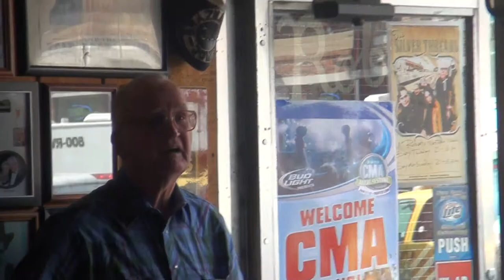Jesse Lee Jones & David Tanner - Music, Music, Music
The Spaghetti Westerneers @Robert's Western World, Broadway, Nashville - 12. June 2011